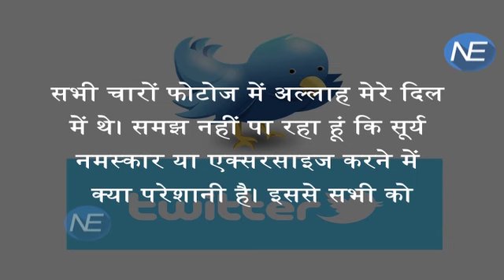जानिए Surya Namaskar पर Mohd Shami ने Mohd Kaif से क्या कहा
After ridiculous comments on Twitter for cricketer Mohd Shami, the haters are now posting negative tweets for Mohd Kaif because of a photo which he recently uploaded on the social networking site. Watch the video to know how both the players are supporting each other on social media.